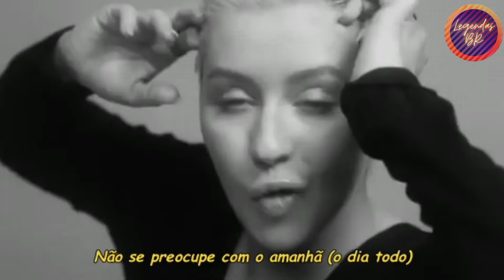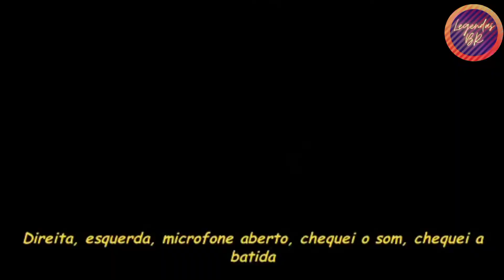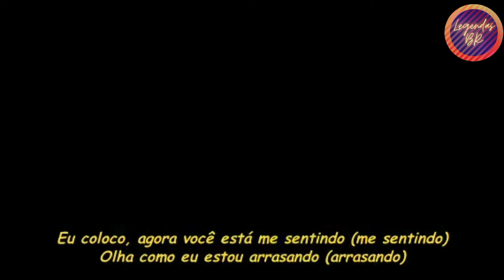Christina Aguilera feat. 2 Chainz, Ty Dolla Sign - Accelerate (Legendado) (Official Video)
Álbum: Liberation